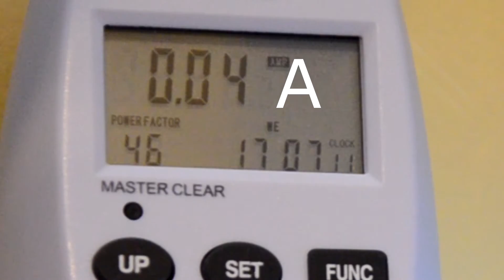Energie electrique chargeur avec telephone